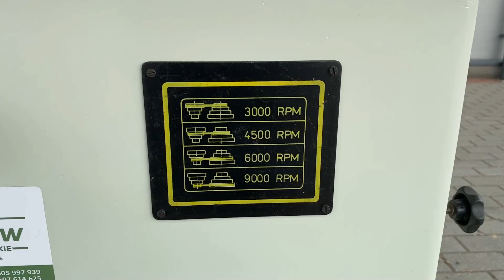Frezarka dolnowrzecionowa GOMAD FDW-1 z pochyłem wózkiem - StanDrew maszyny stolarskie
0:00 - 0:55 Parametry techniczne
0:55 - 3:01 Praca maszyny
3:01 - 3:08 Kontakt